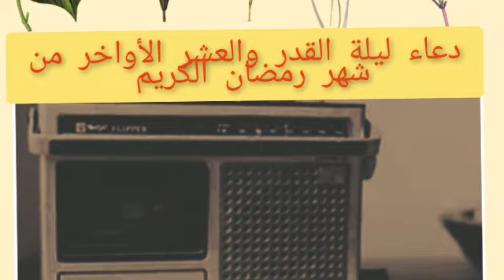دعاء ليلة القدر و العشر الاواخر من شهر رمضان الكريم اللهم تقبل منا ومنكم صالح الاعمال 🤲🤲🌏🇩🇿🇲🇦